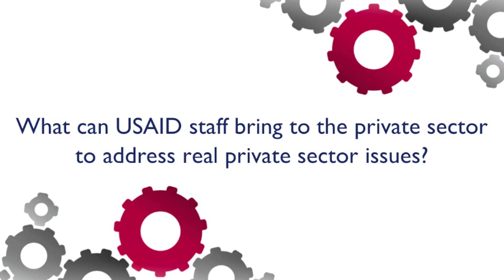USAID Private Sector Training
Participants in the USAID/E3 Private Sector Engagement Training discuss what USAID can bring to the table when working with small, medium and large businesses to address real issues in the private sector. During the training, participants learned and discussed how to harness the power of the private sector to reach out to low-income individuals in the developing world.